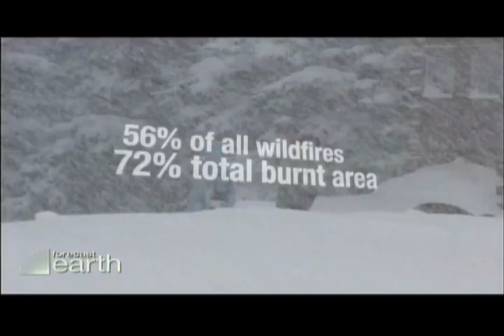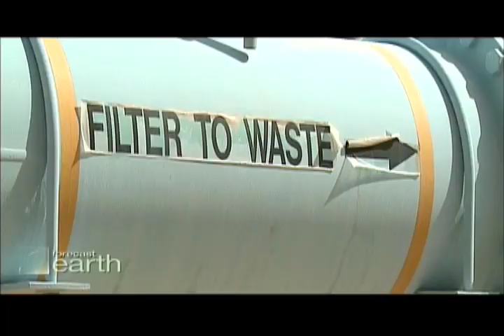Oct. 4 Climate Change Challenges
What are the greatest challenges we face from climate change?  And how will we adapt?  See what's in store for us and learn how to start preparing now, for a changing planet.